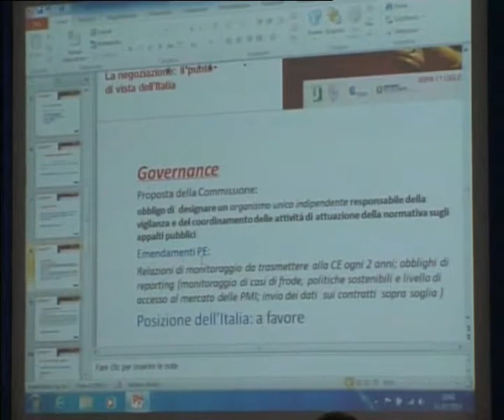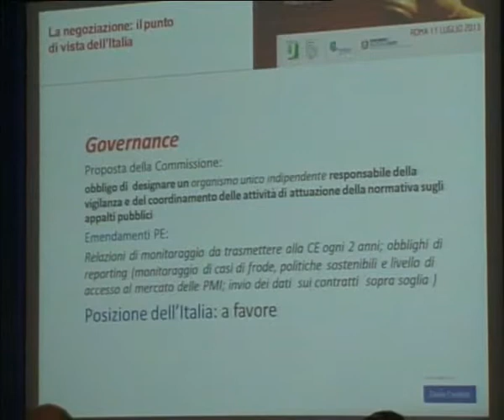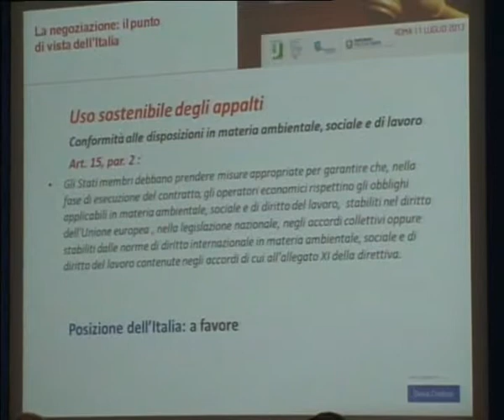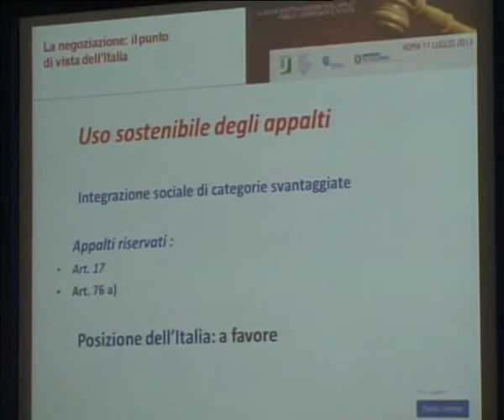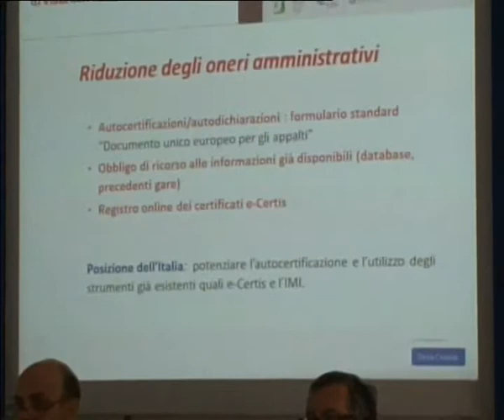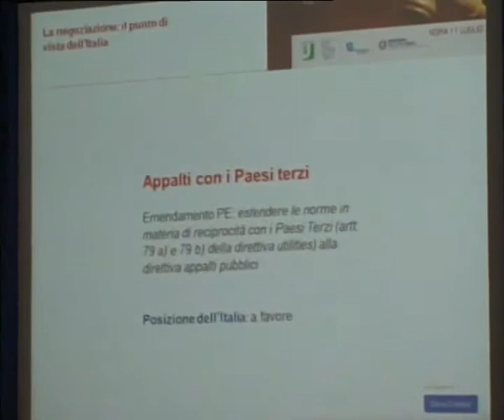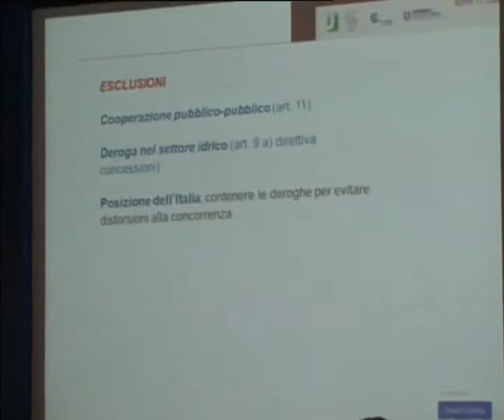Tor Vergata Economia - La nuova direttiva europea sugli appalti pubblici - 3/10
L'11 luglio presso la sala convegno Dexia Crediop, Via Venti Settembre 30, Roma, si è svolto il convegno "La nuova direttiva europea sugli appalti pubblici: opportunità e criticità" organizzato nell'ambito del Master in Procurement Management dell'Università di Roma Tor Vergata, in collaborazione con il Dipartimento Politiche Europee.
Il convegno è stato aperto alle ore 10.00 dal saluto di benvenuto di Anna Maria Valle, Dipartimento Politiche Europee e di Gustavo Piga Direttore del Master in Procurement Management e vedrà, a seguire, l'intervento di esperti fino alle ore 13.00.
La giornata proseguirà con la cerimonia di consegna dei diplomi del Master in Procurement Management edizione 2011/2012.